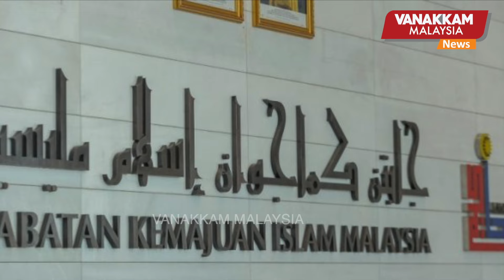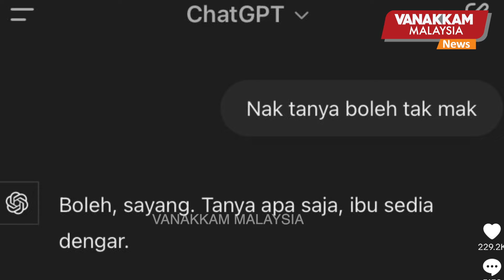2/09/2024: Animal rescuers tripling on scooter with crocodile in Gujarat - Video goes viral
2/09/2024: Animal rescuers tripling on scooter with crocodile in Gujarat - Video goes viral - MALAYSIA TAMIL NEWS
குஜராத்தின் வடடோரா விலங்கு மீட்பாளர்களால் ஸ்கூட்டரில் ட்ரிபிள்ஸ் போன முதலை – வைரலாகும் வீடியோ